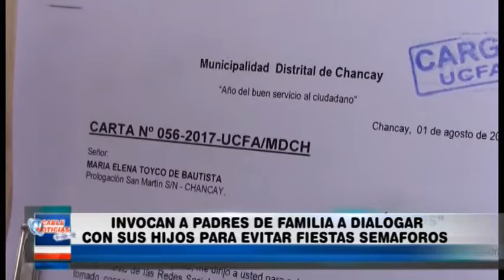INVOCAN A PADRES DE FAMILIA A DIALOGAR CON SUS HIJOS PARA EVITAR FIESTAS SEMAFOROS